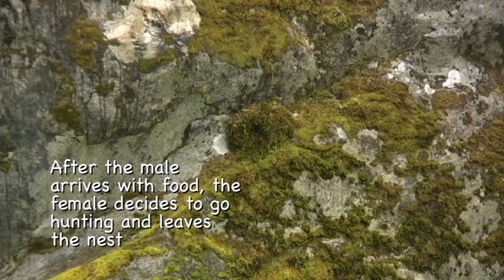Feeding and Changing Young Dippers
Karen Rentz created this video at an American Dipper nest along the Dosewallips River on Washington State's Olympic Peninsula. In this video, the male and female dippers take turns bringing food, including tiny fish and grubs, to their nestlings. We saw them bring in food about 36 times over two hours of watching. The male's other job was to take away the garbage: he picked up the fecal sacs that the female placed outside the nest opening, and flew away with these "diapers."

Listen closely, and you can hear the young begging for food when the adults arrive at the nest entrance.

Our interest is in closely observing nature and sharing special wildlife behaviors through our videos.